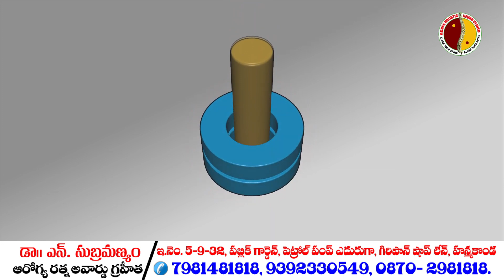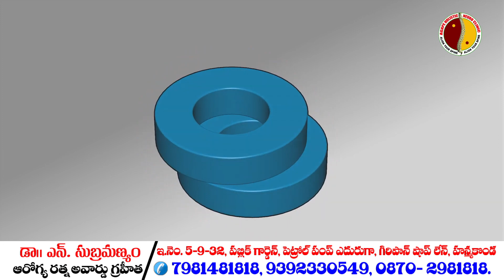Disc Spondylolisthesis అంటే ఏమిటి ? Nuero, Ortho Clinic Agape Holistic || Warangal Dr. Subramanyam